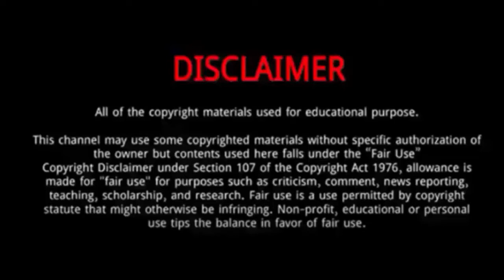Nanon Korapat (Bad Buddy) || 10 Things You Didn't Know About Nanon Korapat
Nanon Korapat || 10 Things You Didn't Know About Nanon Korapat

Nanon Korapat nicknamed Nanon, is a Thai television actor.
He was Born on December 18, 2000 in Nonthaburi, Thailand.
Korapat is the son of Thai actor Khunakorn Kirdpan and Poonsuk Kirdpan.
He has one younger sister named Pitchaporn Kirdpan.
He completed his secondary education at Amatyakul School and is currently studying in acting and directing for cinema from the College of Social Communication Innovation.
In October 2021, the first episode of Nanon’s latest BL series as one of the two main stars started airing. This is called Bad Buddy Series along with his close friend and fellow GMMTV Thai actor ‘Ohm’ Pawat in which he plays a character called Pran.
The same year he also played Oh My Sweetheart and Remember You.
The Young talented Victory won everyone’s heart with his talent at this age.